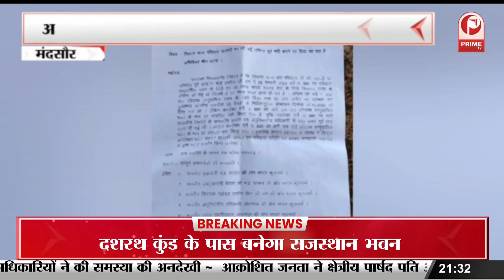राजमाता विजय राजे सिंधिया एयरपोर्ट को आधुनिकता के साथ संस्कृत स्वरूप भी दिया गया ll PRIME TV